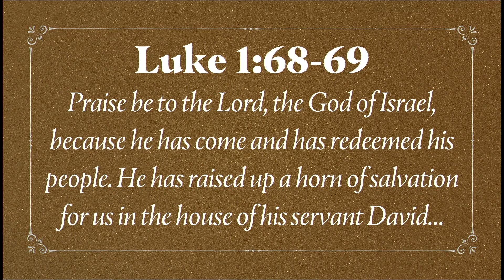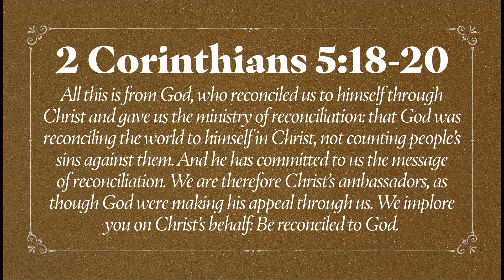Carols - Week 4: Go Tell It On The Mountain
Mary and Joseph weren't the only ones who found out that they were going to be parents of a baby who would grow up and play an important in the Kingdom of God. Jesus was the true Son of God, but how was everyone to know? Only if someone told them.